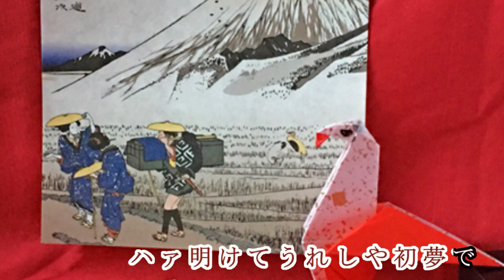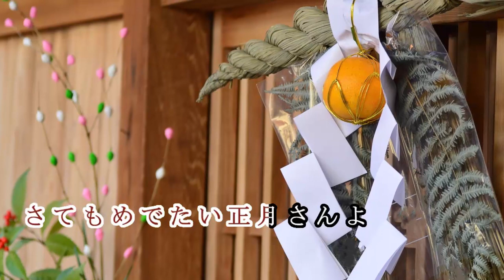謙 良 節 唄： 藤井ケン子・原田直之・三橋美智也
恭賀新年。皆々様のご健康とご多幸をお祈り申し上げます。

謙良節：津軽地方の祝唄。由来は松崎謙良という盲目の芸人検校。
生まれは新潟県新発田で、「越後松坂」という祝い唄がその元と伝えられる。
元旦に井戸水を汲み、歳神への供物や家族の食物を炊く時に唄われた。
厳粛なうちにも明るい正月の雰囲気がよく伝わってきます。